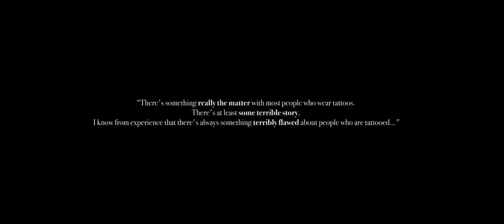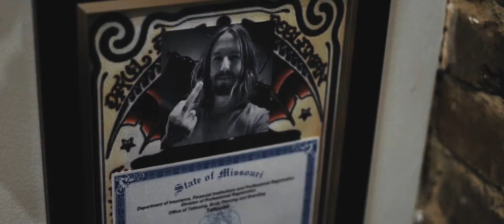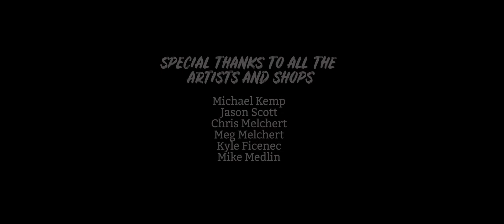The Kids Who Never Put Down The Crayons // Mini-Documentary